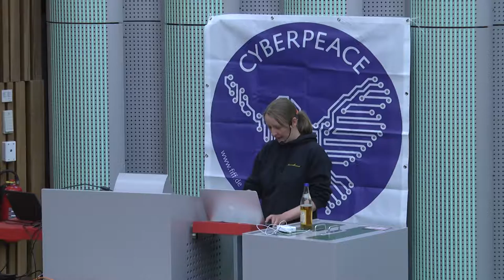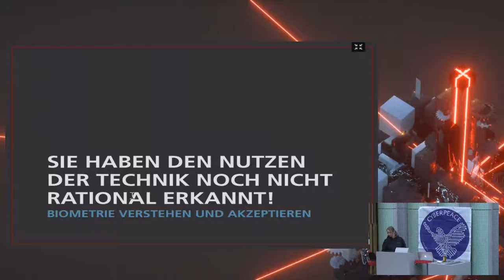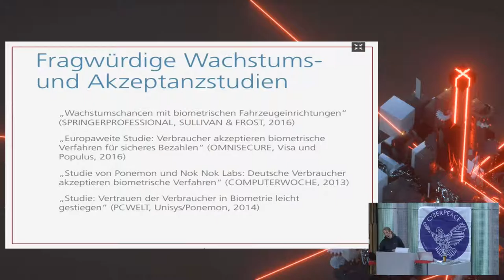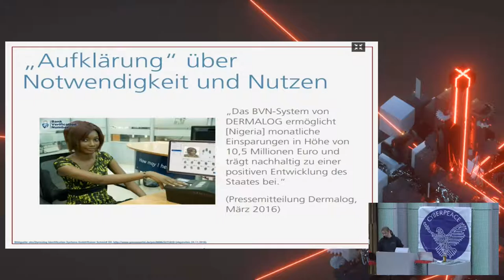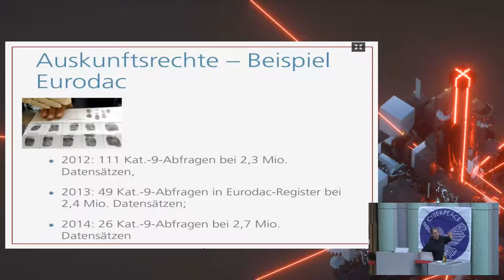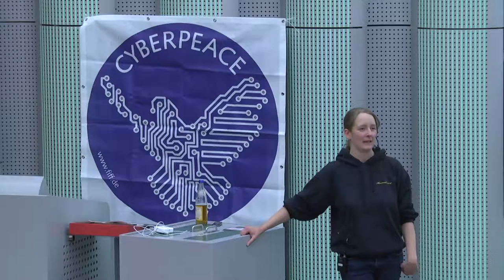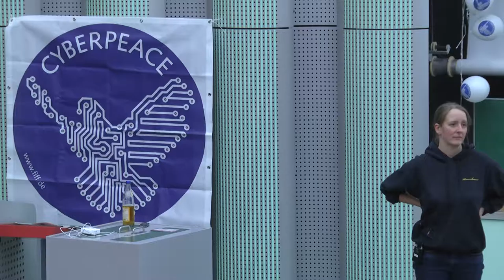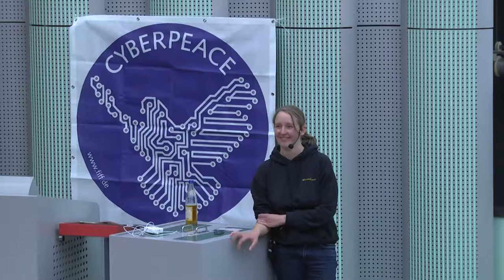Andrea Knaut: Sie haben den Nutzen der Technik noch nicht rational erkannt! – Biometrie verstehen un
Fingerabdruckscanner in Notebooks, Tablets oder Smartphones reißen heute niemanden mehr vom Hocker. An die Abgabe der Fingerabdrücke für Ausweisdokumente hat man sich gewöhnt. Die Biometrie-Industrie war in Reaktion auf erfolgreiche Hacks ihrer Produkte stets um Aufklärung von Missverständnissen über ihre Technik bemüht. Wird Biometrie inzwischen breiter akzeptiert, weil die Nutzerinnen sie besser verstehen? Der Vortrag diskutiert die Bedeutung der Offenlegung der Fehler und Funktionsweisen von biometrischer Überwachungstechnik für ihre bessere Akzeptanz im Alltag.

Andrea Knaut